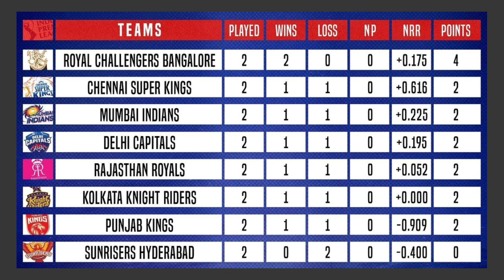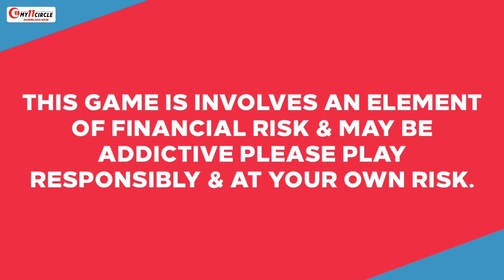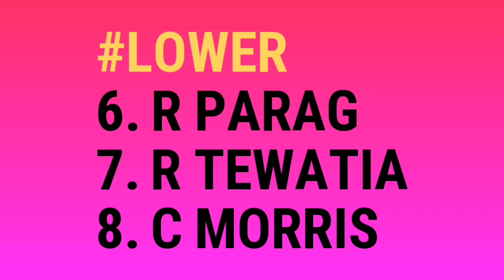IPL 2021 - CSK vs RR Playing 11 & Prediction | Match 12 | CSK vs RR Dream 11 Team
Win Rs. 1 Cr as first prize!!  Beat VVS Laxman & get a chance to win 5X. Hurry, make your team now

csk vs rr playing 11
csk vs rr playing 11 2021
csk vs rr prediction
csk vs rr playing 11 today
csk vs rr match preview
chennai super kings vs rajasthan royals playing 11 & prediction 2021